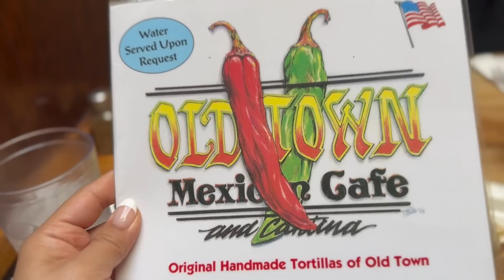Beautiful San Diego